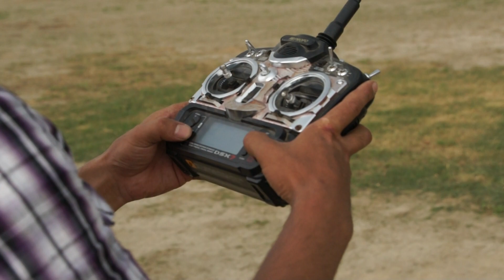KDS Innova 600 FBL Pilot TAKU in NewHome 20140803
１００％壊れて帰る機体が本日は無事に帰還ｗ